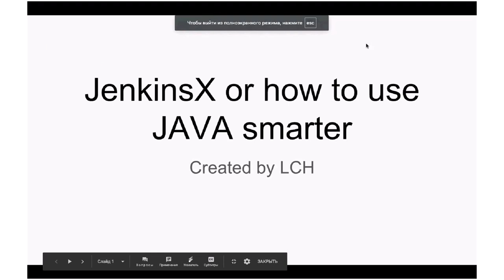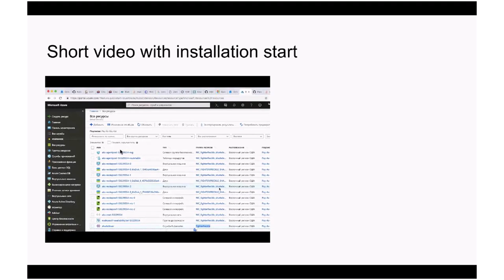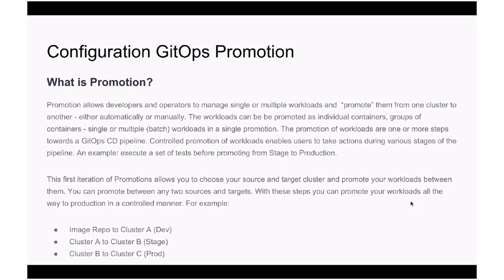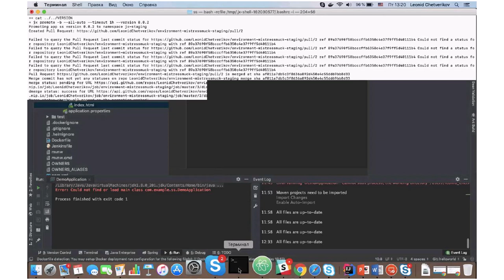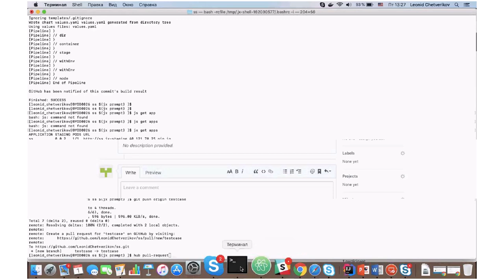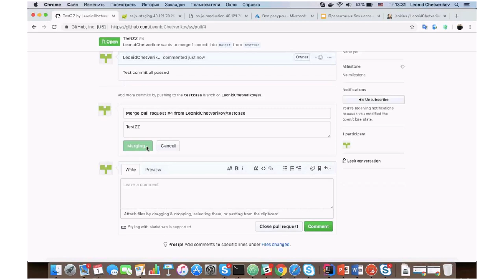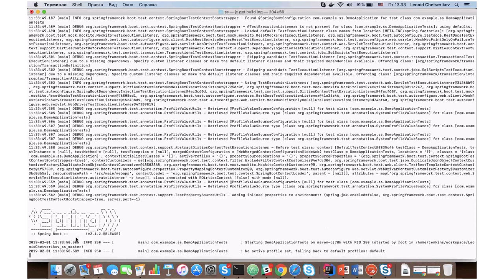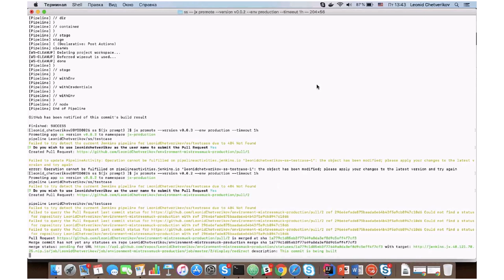Jenkins X simply Spring project with K8s, helm charts, jenkins pipelines by Leonid Chetverikov (Rus)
JenkinsX - easy way for Spring boot application lifecycle. Quick environment creation and CI/CD pipeline implementation.